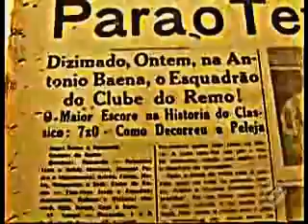Histórias do rE x PA - GE Pará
O maior e o melhor clássico do mundo